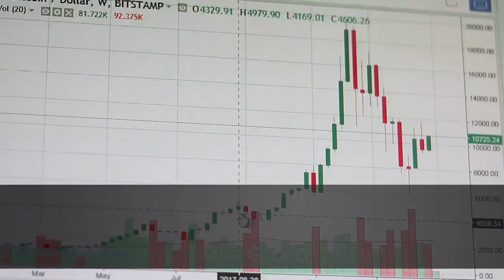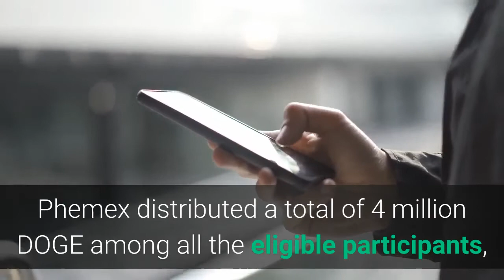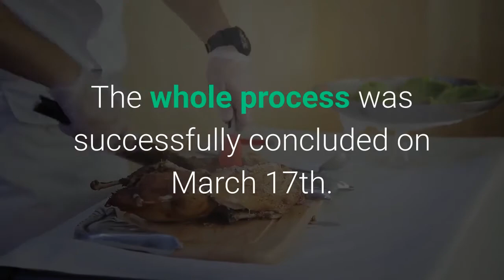Phemex Lists DOGEUSD & DOGEUSDT Trading Pairs Gives Away 4 Million Tokens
Once popular, Dogecoin (DOGE) has witnessed a revival in the past few months after influential personalities like Elon Musk, Snoop Dogg, and others openly supported the cryptocurrency on social media. A sudden interest in the almost forgotten cryptocurrency created a huge demand among the crypto community as traders and investors started looking for reliable platforms to start trading. As demand continued to increase, Phemex – a popular crypto exchange and futures trading platform, announced support for DOGE at the beginning of this month. Starting March 1st, users on the platform gained access to DOGE/USD trading pair for contract trading with up to 20X leverage. The DOGE/USD trading pair launch was accompanied by a fortnight-long 1 million Dogecoin giveaway campaign where each new user signing up on Phemex during the campaign period could earn $10 worth of Dogecoin (approx. 200 DOGE) by completing two simple tasks. The introduction of DOGE/USD contract trading was soon followed by the launch of DOGE/USDT spot trading on March 13th, further expanding the platform’s offering to the DOGE community. The DOGE trading pairs on Phemex have come at the right time. The Dogecoin giveaway program received an overwhelming response, which even caught the platform by surprise. According to Phemex, the platform was expecting around 5000 new sign-ups throughout the entire promo duration. But the number of new registrations witnessed by the platform within the first 24 hours of DOGE listing surpassed 24,000, causing it to cut short the promo to just 8 days. By the time the promo ended, the number of new registrations stood at 46,000. With more users joining the platform during that period than anticipated, Phemex increased the giveaway allocation by 4. In the end, Phemex distributed a total of 4 million DOGE among all the eligible participants, which was found to be around 27032 during the selection and distribution process. The whole process was successfully concluded on March 17th. Phemex will run many more similar promotions and giveaways as a part of its commitment to meet the crypto community’s needs. Apart from DOGE, the community can also expect the platform to introduce new trading products and services. Learn more about the fastest Cryptocurrency and Futures Trading Platform.